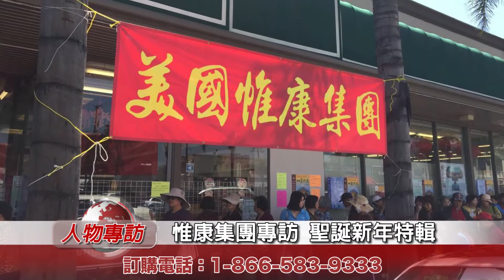惟康集團 12102015 人物專訪 c p1